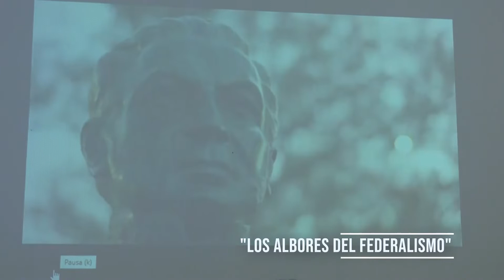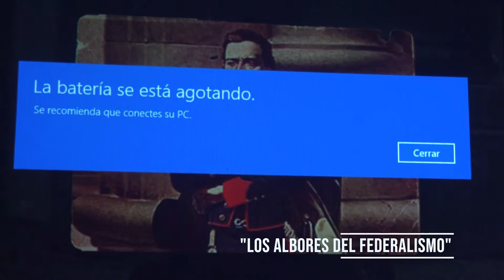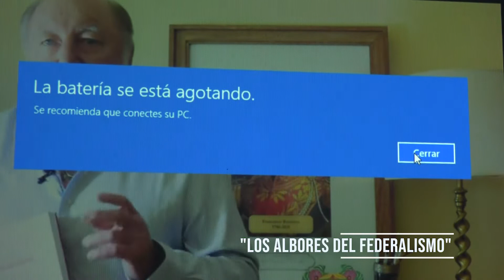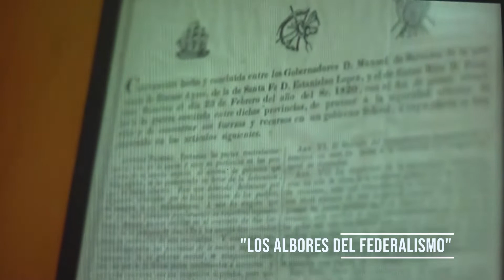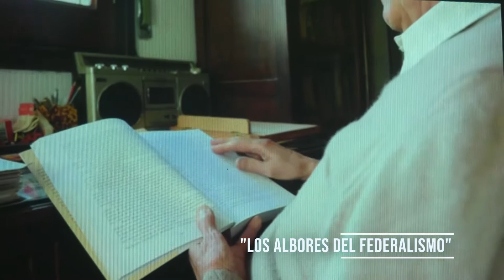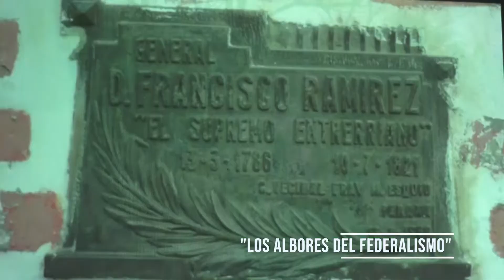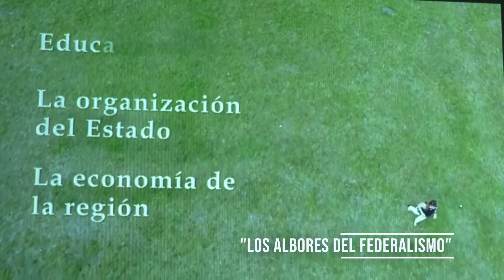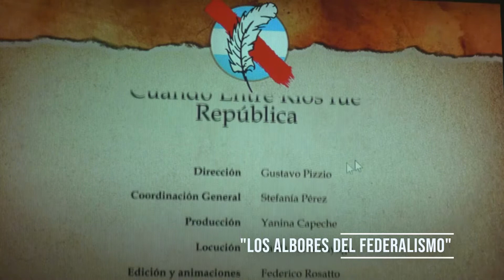LOS ALBORES DEL FEDERALISMO